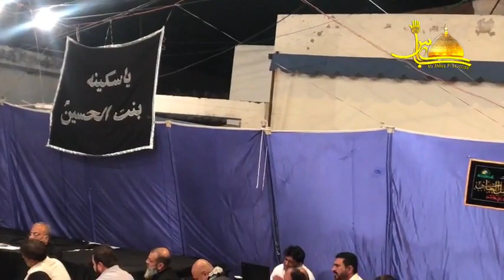8 Safar 2020 Bramdagi Shah Zaman Badshah Model Town Lahore